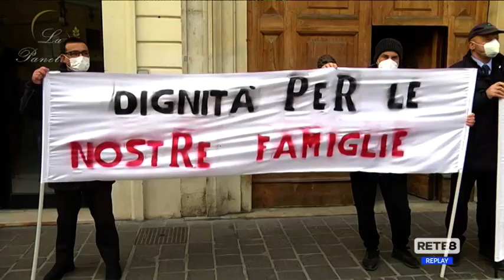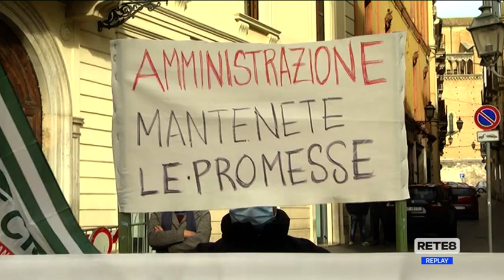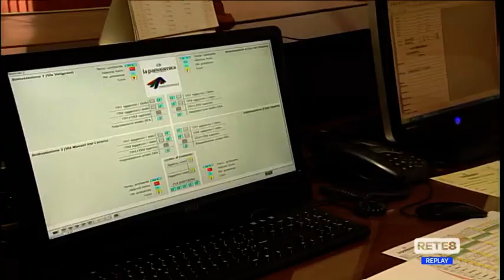Chieti - La Panoramica, domani vertice con il prefetto